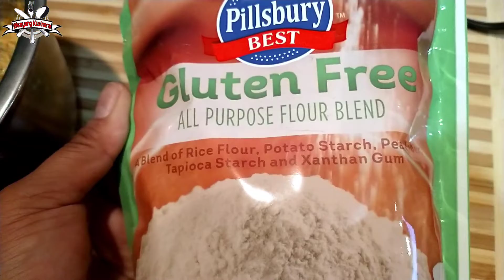Gluten free Shrimp Tempura||My version||BISAYANG KUSINERA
Ingredients:
340 grams shrimp
1 carrot
1 bell pepper
4 cloves of garlic
1/4  cup chopped onions
1 & 1/2 cup gluten free all purpose flour(use any flour you like)
1/4 cup+ 1 tbsp.vegetable oil

Sweet & Spicy Sauce:
2 cups water
4 cloves of garlic(chopped)
1/4 cup onions(chopped)
2 tbsp.vinegar(adjust according to your taste)
1/4 cup + 1 tbsp.brown sugar(adjust according to your taste
2 tbsp.ketchup
1 tbsp.paprika
2 tsp.chilli flakes
Salt & black pepper to taste
Tapioca Mixture
1 tbsp.+ 3 tbsp.water(if you want more thicker add more tapioca